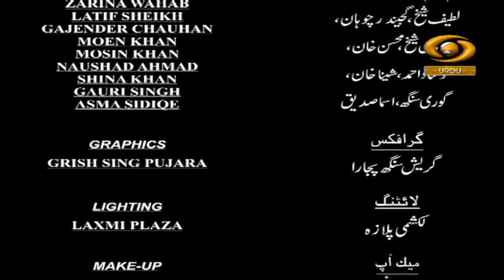Chirag | चिरागां | DD Urdu | Episode-04 | February 16, 2022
Musical Concert Programme Chirag on DD Urdu.